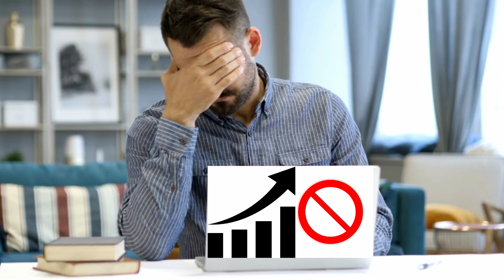2cc karne ke baad kya hota hai | 2cc karne se kya hoga | 2cc karne ke kitne tarika hai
👉My forever business id - 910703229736
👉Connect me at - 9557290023